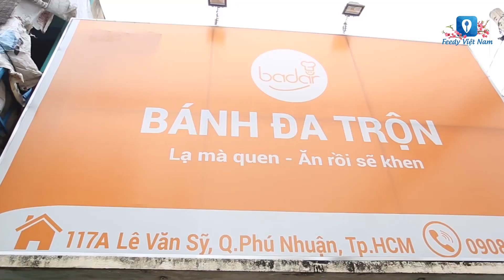[Review] Món BÁNH ĐA TRỘN trên đường Lê Văn Sỹ, T.P Hồ Chí Minh